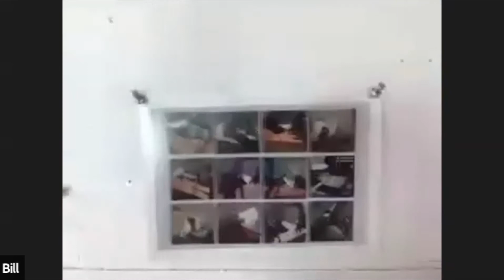Curated Cribs Featuring Bill and Linda White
Take a virtual trip to the Village of Caledonia, New York, to visit artist and Hollins University Professor of Painting Emeritus Bill White and his wife, Linda. You'll enjoy a tour of their village gallery along with highlights from their personal art collection. Get ready to be inspired as we get an insider’s look into Bill’s historic studio space - and get a peek at Bill’s latest project!